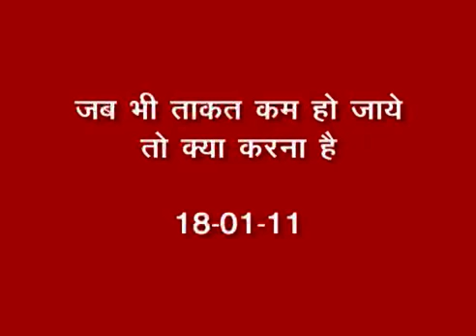Jab taakat kam ho jaye to kya karein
Bk defence colony sneh saagar